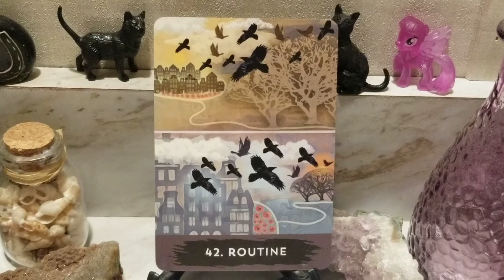CARD OF THE DAY FRIDAY NOVEMBER 4,2022 - ROUTINE